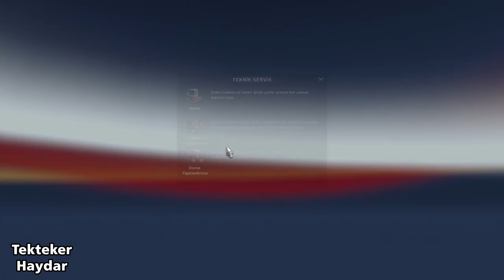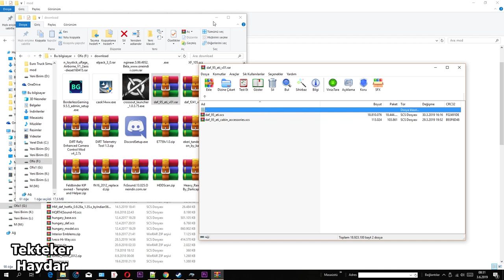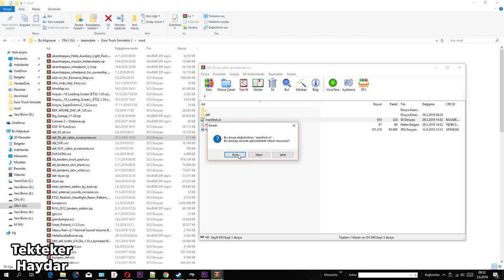ETS2 1.35 - DAF F95